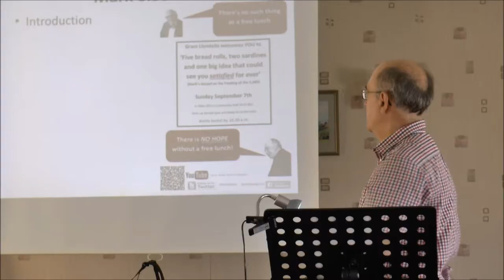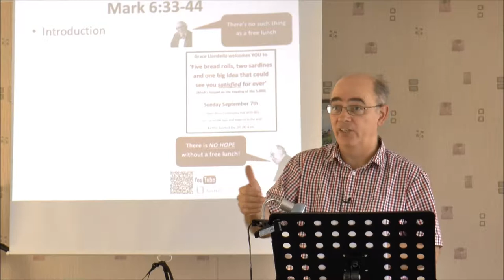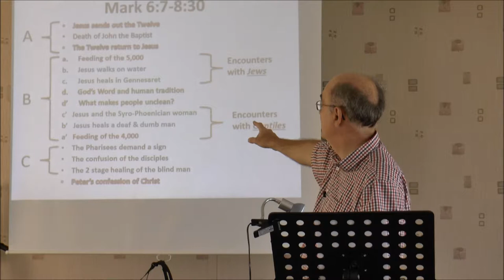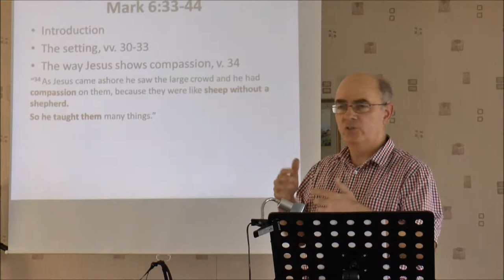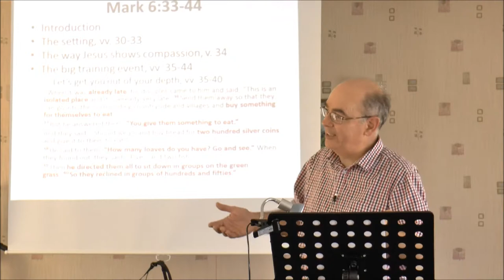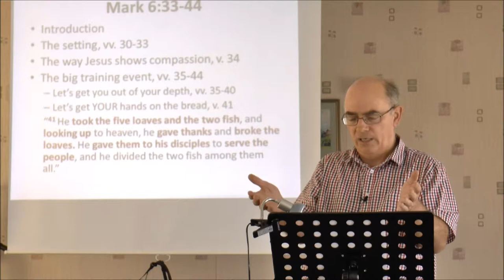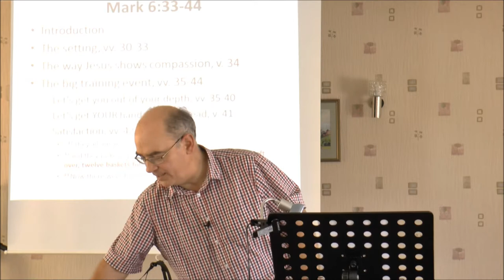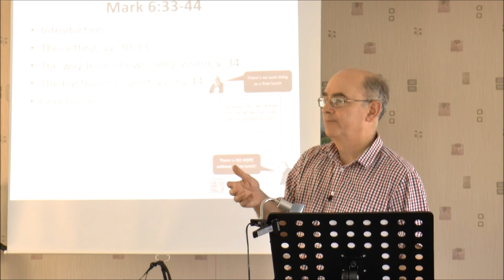Mark 6 vv 34 to 44 There's no such thing as a free lunch?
Thirty eight minutes on Jesus feeding the 5,000 and what it is really about.